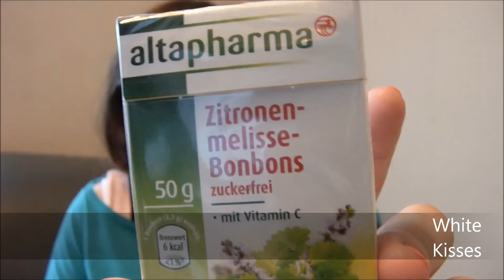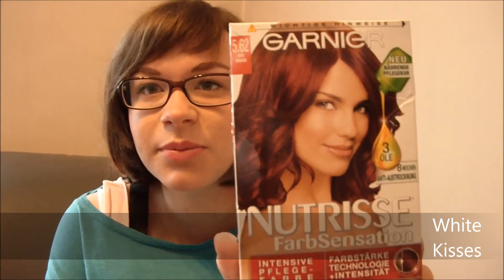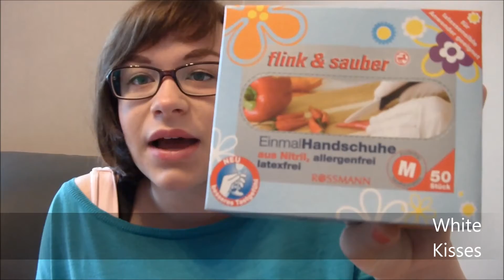Rossmann Haul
Schickt mir bei Fragen einfach eine Nachricht mit dem Betreff "Fragerunde"

Benötigt ihr Hilfe bei der Organisation eurer Hochzeit? Dann schreibt mich einfach an.